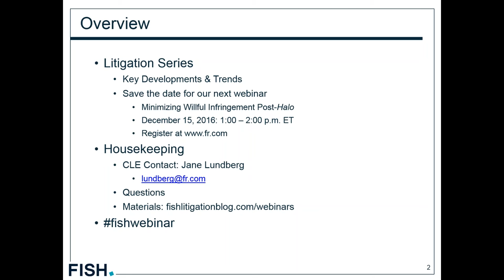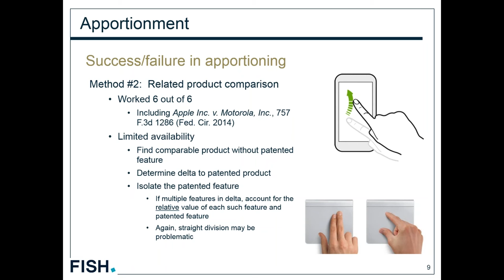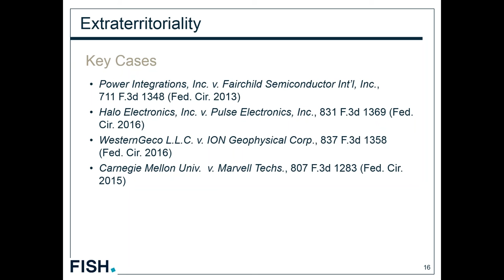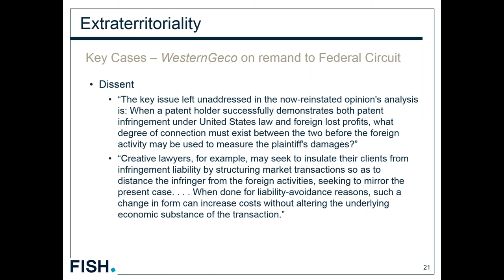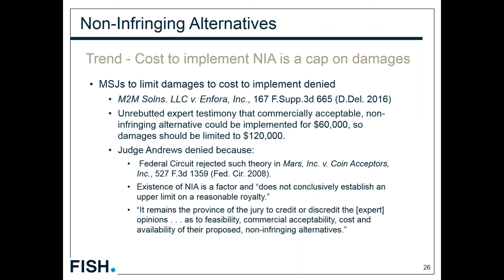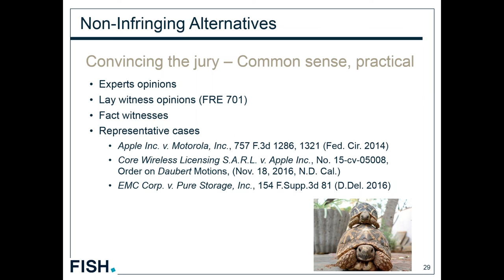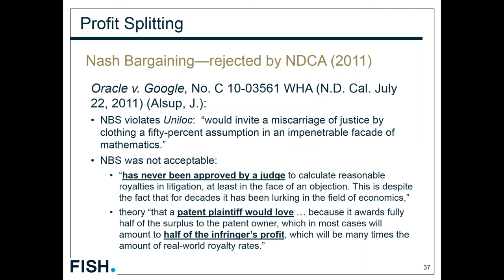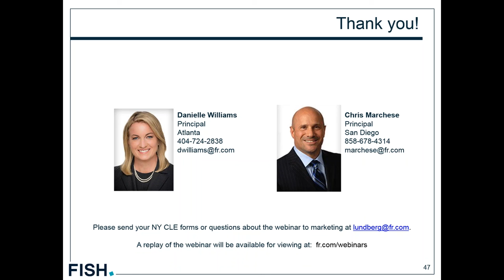Webinar | Patent Damages Theories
​The importance of damages in modern patent litigation cannot be overstated. Whether you are plaintiff or defense, damages must be elevated at the beginning of the case, developed throughout discovery, and driven carefully and rationally through the expert phase, pretrial, and trial. Patent damages law continues to develop, and parties continue to advance creative and novel damages theories.

Join Chris Marchese co-author of the Patent Damages blog, to learn about recent developments in patent damages theories that will help you understand the current state of key damages principles and maximize your success. You will learn the latest on:

- Extraterritoriality
- Profit splitting
- Non-infringing alternatives
- Apportionment